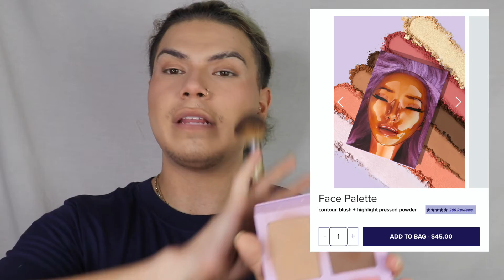HEAT/SWEAT/JARIPEO PROOF MAKEUP?!🥵 TikTok VIRAL! ... MICHELADAS CON MIGO🍻😜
Holaaasation!! Ojala no los deje esperando tanto! Hoy es el dia que van ver what products I use for my sweat proof makeup🤪 Head over to my Instagram I will have todos my products of what I used for this look on a post❤️

Thank you guys if you are here. Muchas gracias a todos por su apoyo! Aver si un shhico rascuacho de Michoacán puede lograr su sueno.

Graciasation💖💖